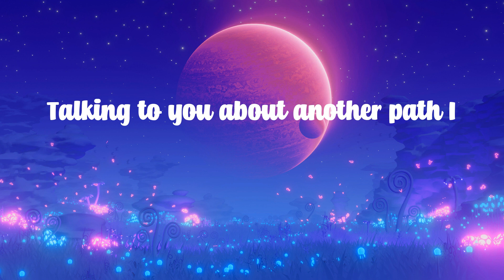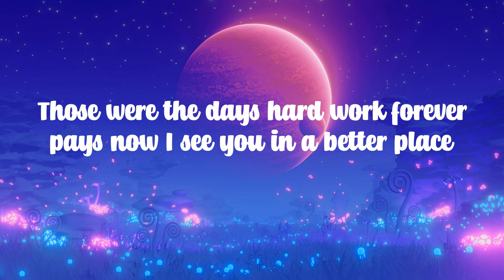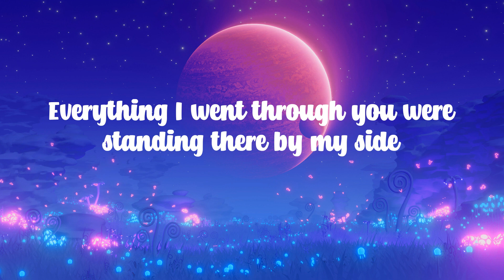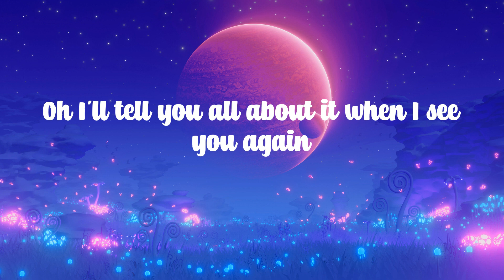Wiz Khalifa - See You Again (feat. Charlie Puth) (Lyrics) - ''It's been a long day without you, my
Wiz Khalifa - See You Again (feat. Charlie Puth) (Lyrics) - ''It's been a long day without you, my friend''